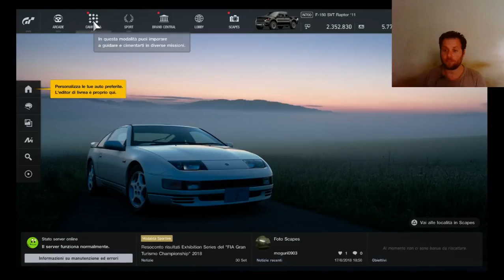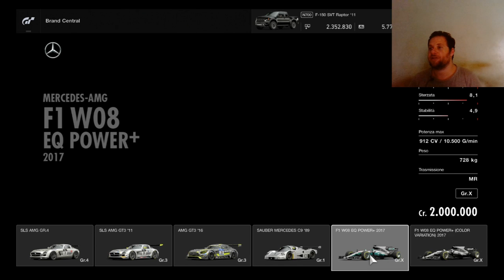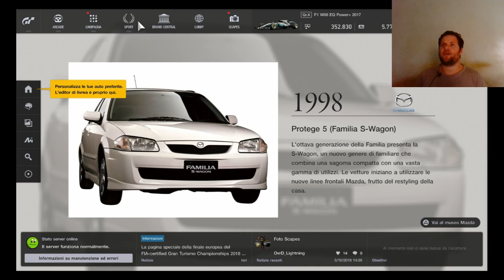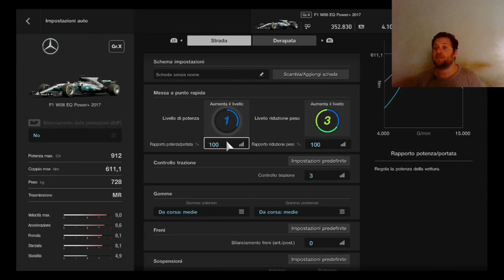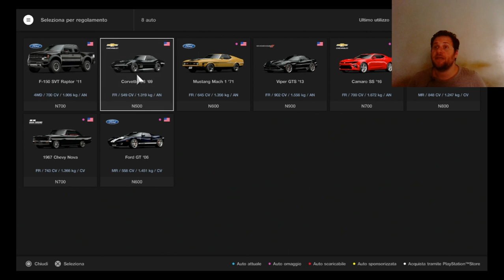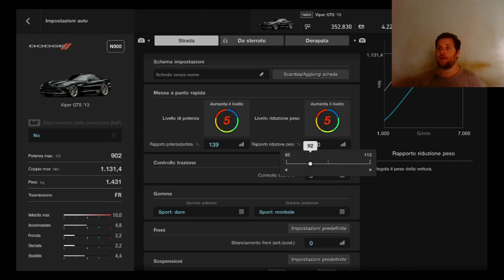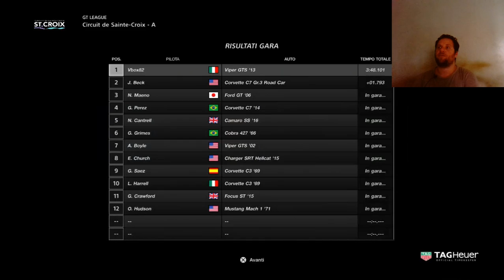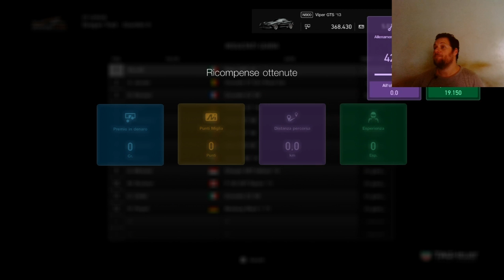Ignoranza al volante,Pericolo costante(GT Sport) #77